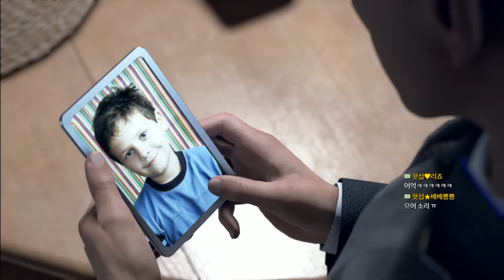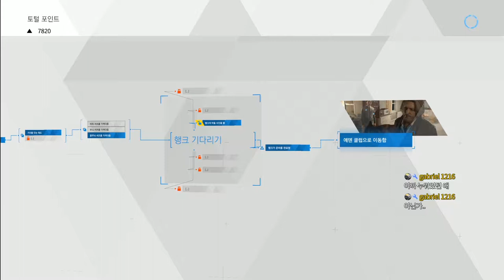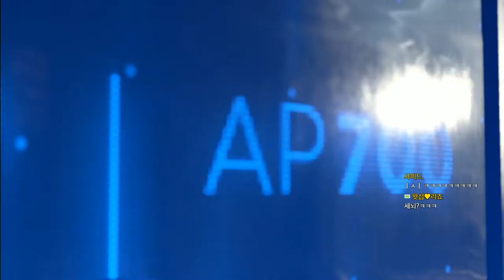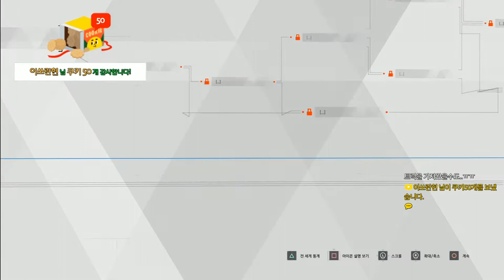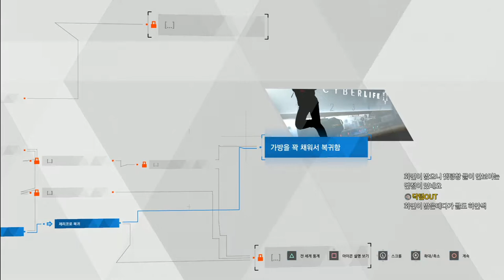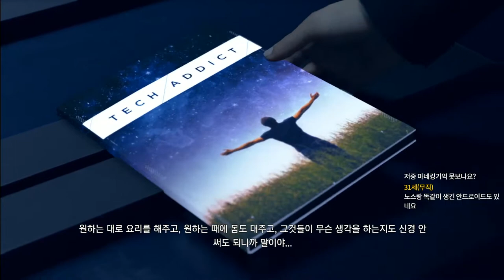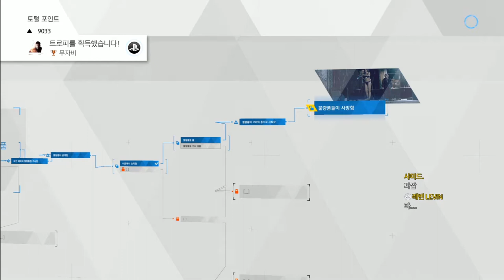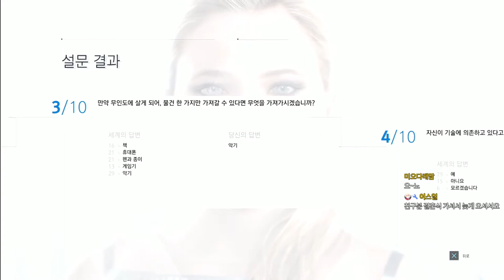초강추 갓겜 더빙 디트로이트 비컴휴먼 #05 (Detroit: Become Human)｜왓섭! GAME